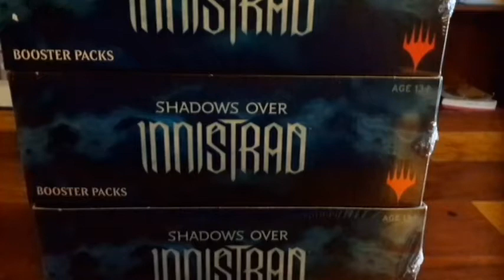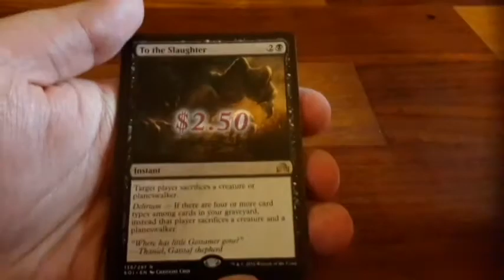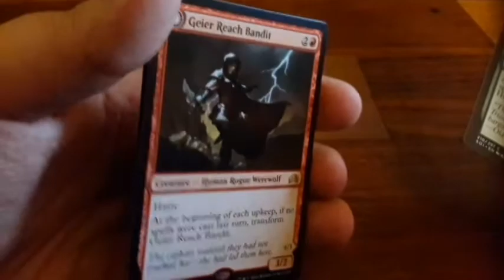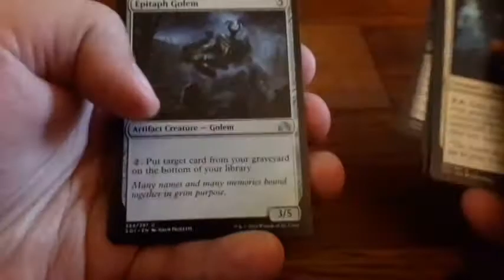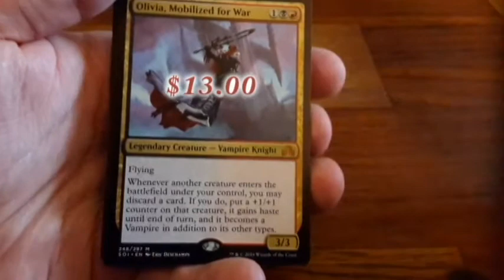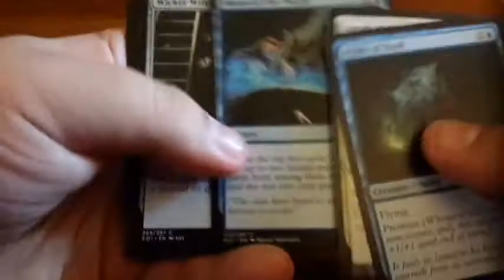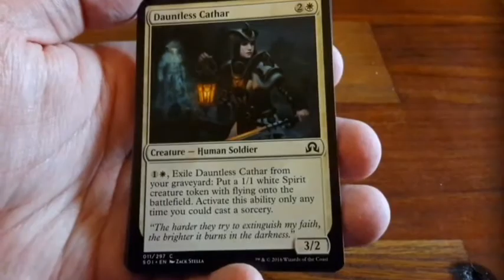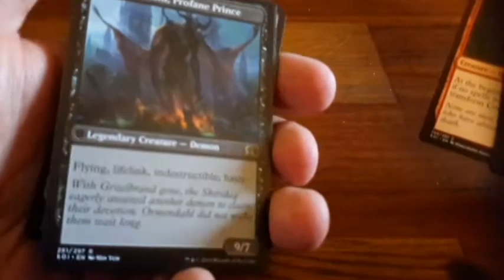Let's Crack A Case "Worth" of Shadows Over Innistrad Box 1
It's SOI release week so let's open up 6 boxes here on GEMA and giveaway some stuff :)

Please let us know what you think of the editing on this video

If you would like to buy any of these cards or others that I have for sale